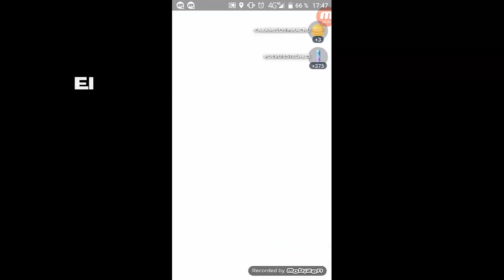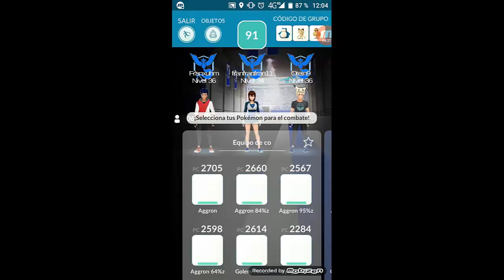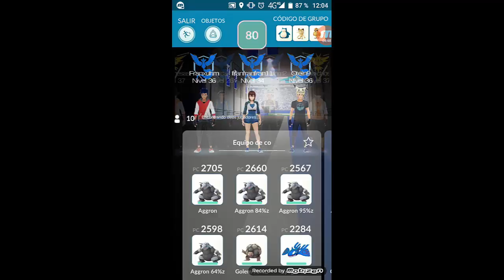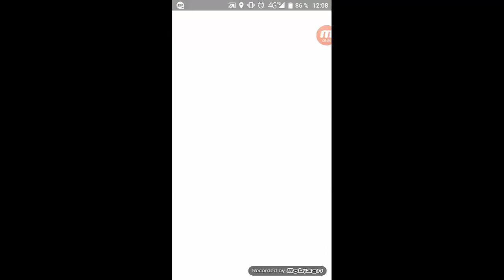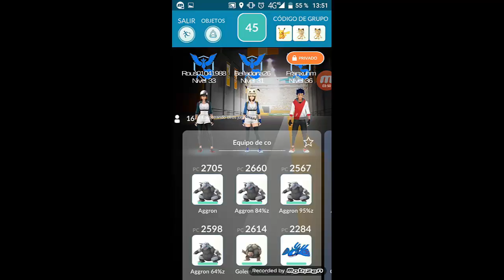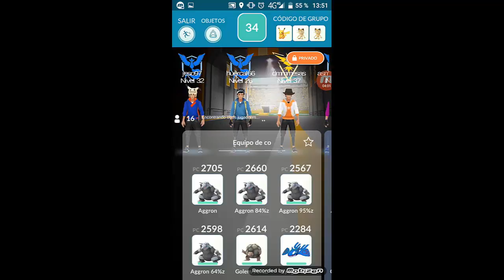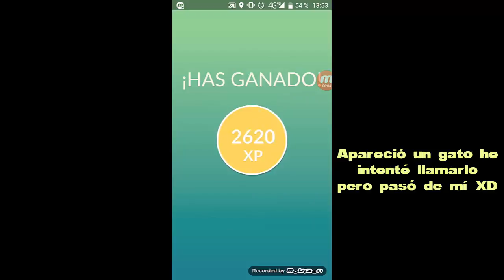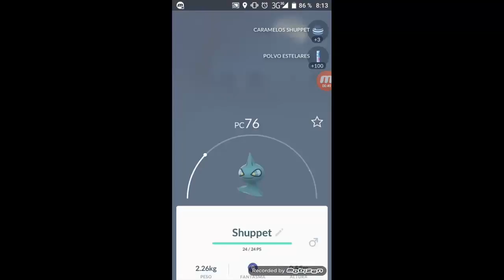Pokémon GO Evento Pikachu, shinies y fails XD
Por fin me animé a hacer un video de pokémon GO, ya que recientemente me he estado uniendo bastante con la comunidad de jugadores que había en mi ciudad y que ni sabía que había, así que ahora jugar se hace tremendamente agradable ya que podemos coordinar quedadas para hacer incursiones juntos y conseguir legendarios y más :D

Si queréis más videos de pokémon GO, dadle a like a TOPE!! XD

IP DE MIS SERVERS DE MINECRAFT
La IP de mis servers pixelmon podrás verlos en este link ;)

MIS CONTACTOS
PSN-ID - xanderindalzone
Steam - xanderindalzone
Origin - xanderpower